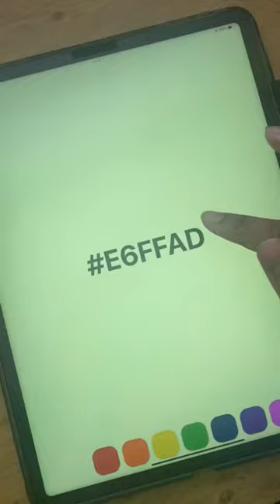a ROBOT Coloured My Drawing.. 😳🎨